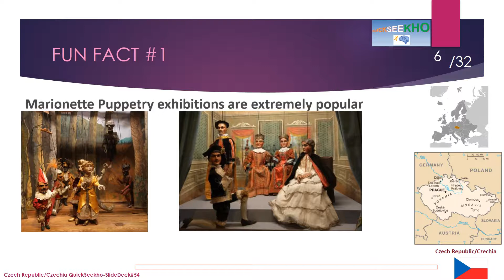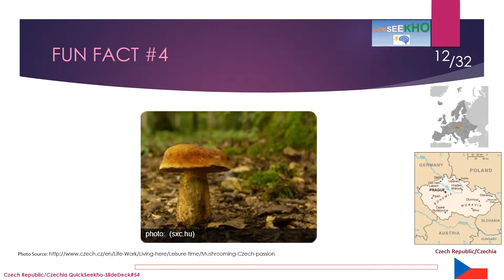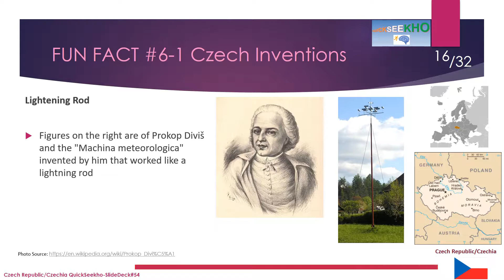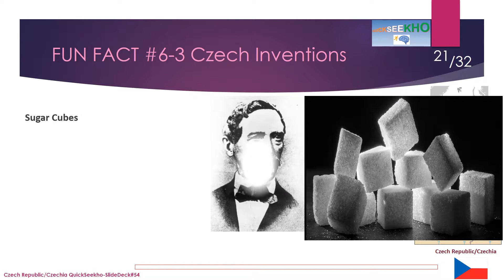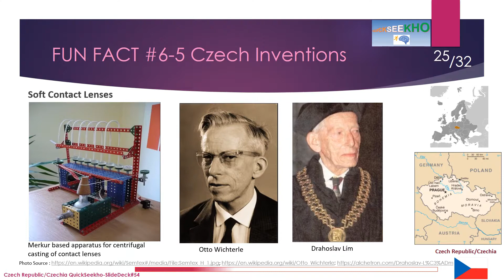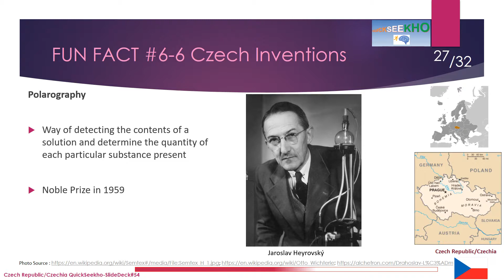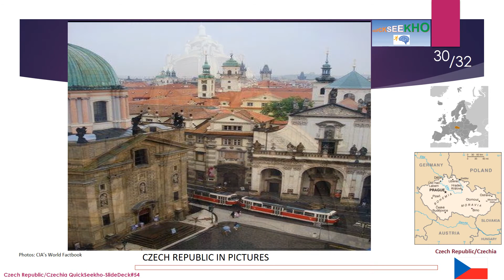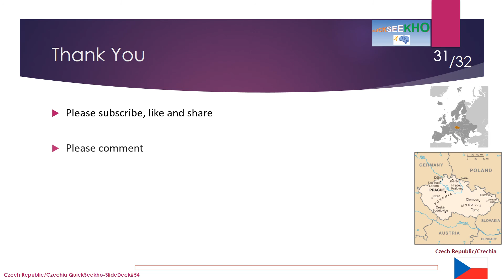Countries in Alphabetical Order-Country Information-Countries Fun Facts-World Trivia-Czech Republic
This educational presentation video provides basic information on Czech Republic/Czechia with a relaxing presentation and their national anthem in the background. The are several fun facts and trivia pop ups in the presentation.